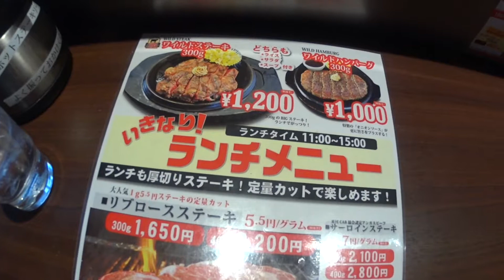爆食！ 大盛り！！ 大宮区民に続報です。 いきなり（ふたたび）ステーキのランチをレポートします。 ｂｙタルトタタン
さいたま市大宮区にある　『　いきなりステーキ　』　へ、ふたたび行ってきました。
今回はランチをレポートします。

もともとリーズナブルなお値段が、ランチだと３００ｇのワイルドステーキで1,296円と更にお手頃価格になっております。

お店は11時に開店
私は11時07分に到着しましたが、お客様がイッパイ
ギリギリ、テーブルが空いていました。
ラッキーｗｗ

先日、閉店直前に食べに行った動画はコチラから

友達と銀座店へ行った時の動画はコチラから

ｂｙタルトタタン